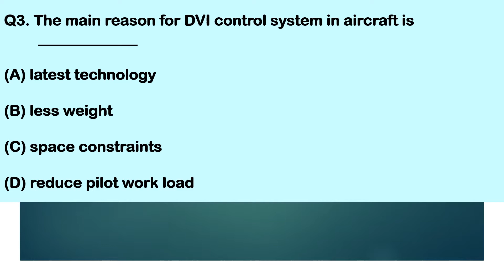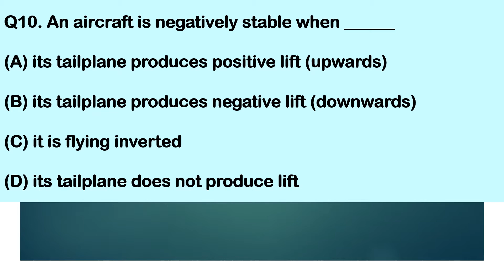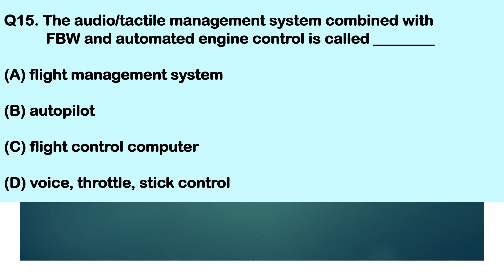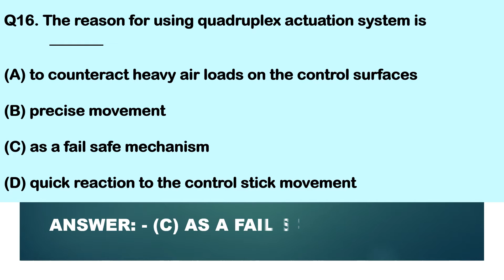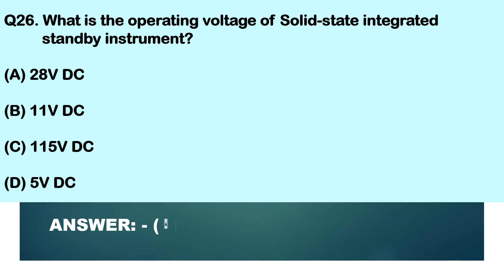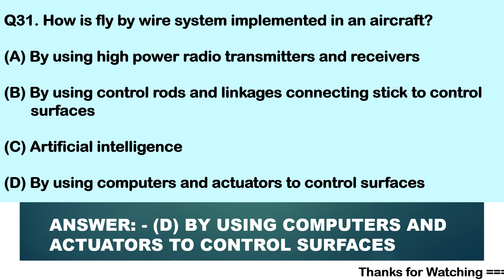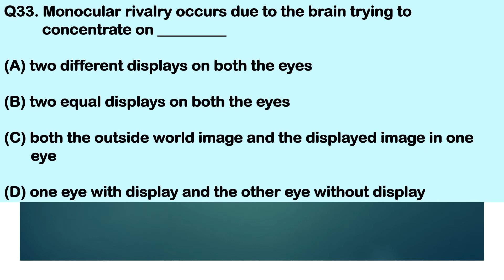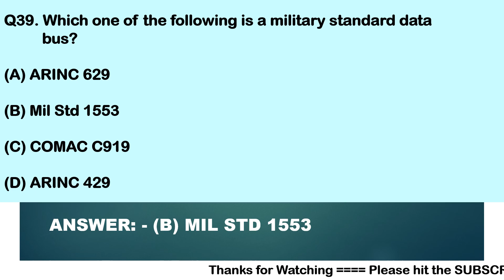Aeronautical Engineering Questions and Answers - Entrance & Competitive Exams | Aspiring Students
RAKESH ASWAL
DEHRADUN, UTTARAKHAND

KEEP SUPPORTING 🙏🙏🙏